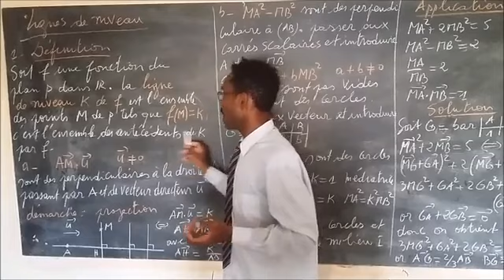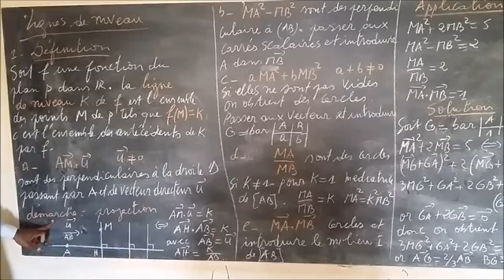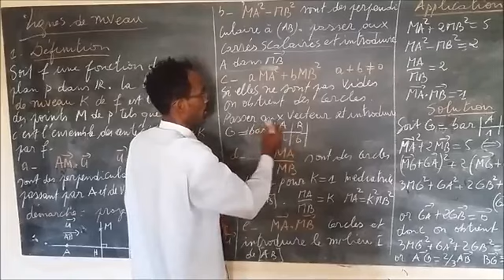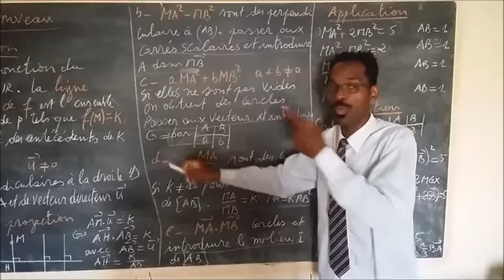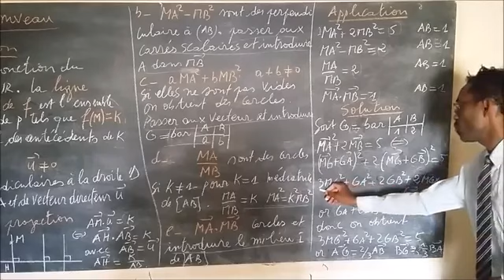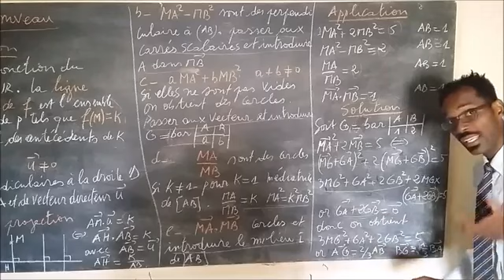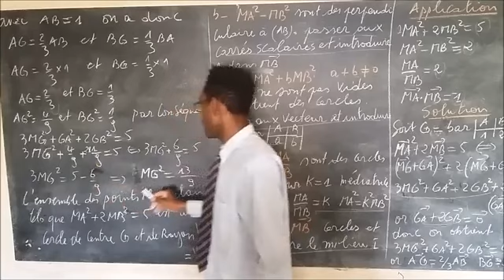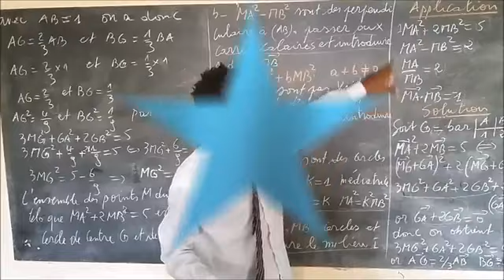MATHS : LIGNES DE NIVEAU